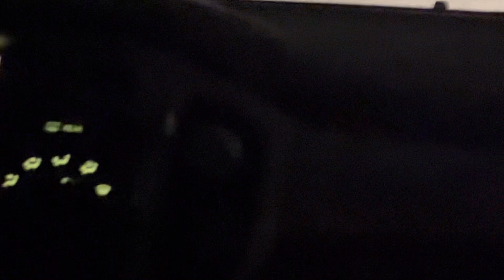JewPino and friends do a Holiday Light Video Bomb Drive Thru Beware we might video your lawn lights!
On the way home from the Hudson Valley Filipino American Community (HVFAC) Christmas Party JewPino was dropping off fellow friends and Carpoolers when we decided to film some of the more well lit neighborhoods of Poughkeepsie for the Holidays.  If the weather holds up we hope to do more videos like this.

If you know of any better shows leave a comment for us at the bottom of the screen